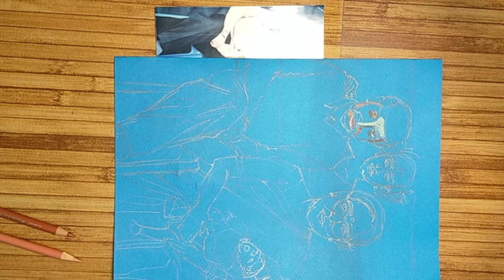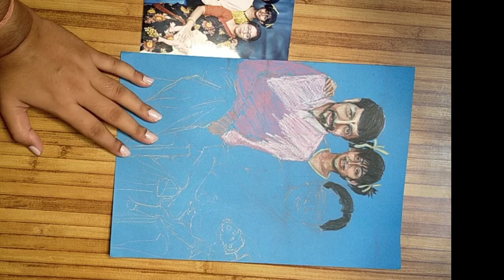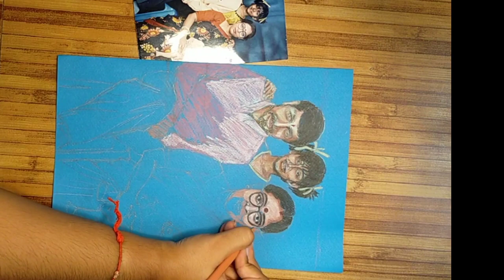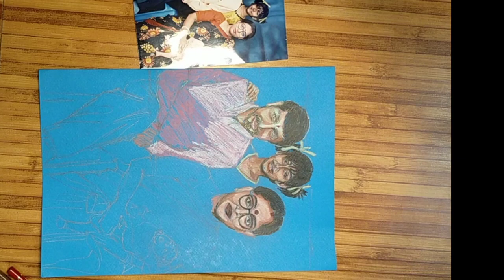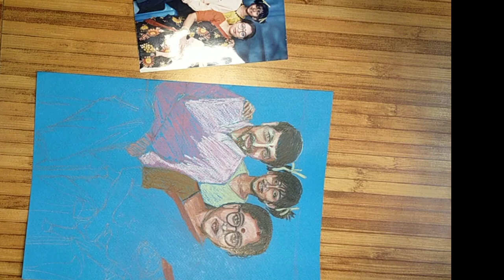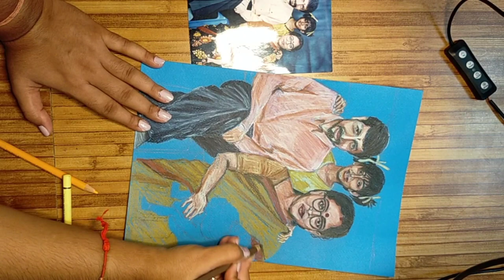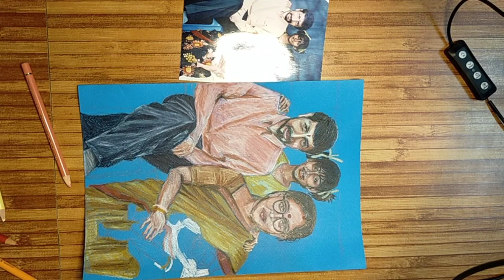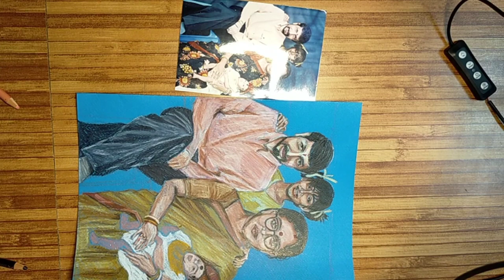Father's Day Present| Handmade Family Portrait for Papa| The Soulful Shades| Saileena Bose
This is a video of the handmade family portrait that I made for my dad on Father's Day. It's a delight to the eyes and satisfaction to the heart to see when your parents have that smile of joy on their faces and you are the reason for it♥️.

Reference Photograph on my Instagram page.